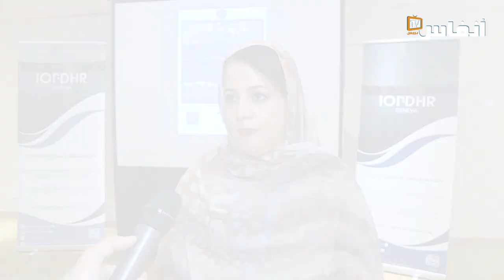جريمة طرد المغاربة من الجزائر تحت مجهر حقوق الإنسان بجنيف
قال ميلود الشاوش، رئيس جمعية المغاربة ضحايا الطرد التعسفي من الجزائر، إن الهيئة تراهن على زخم حقوقي متواصل يفضي إلى تحريك دعوى قضائية دولية ضد الدولة الجزائرية في غياب آليات حقيقية للعدالة الانتقالية بهذا البلد.
وأوضح الشاوش في حديث على هامش مشاركته، اليوم الأربعاء بجنيف، في ندوة حول العدالة الانتقالية بالجزائر، أن المسؤولية التاريخية والأخلاقية والقانونية للدولة الجزائرية قائمة بشكل فاضح، بما لا يدع مجالا للتهاون في العمل من أجل الانتصاف، قررت السلطات تهجيرها قسرا سنة 1975، يوم إحياء عيد الأضحى، بقدسيته وقيمه السامية.